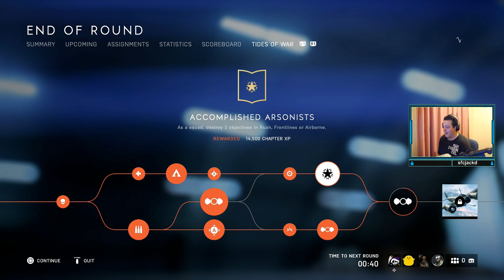Back To Conquest - Battlefield V Play To Max Rank EP #76 (Multiplayer Gameplay)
Finally away from rush and back on conquest and i go off, Almost dropping a 50 kill game and our team was so close to getting the win it was such a close game.

Play To Max Rank is a series, Where i (R3CON) Play Battlefield V from level 1 all the way to the max level.

I hope you all stick around for the grind and the adventure it brings.

Follow to stay up to date.